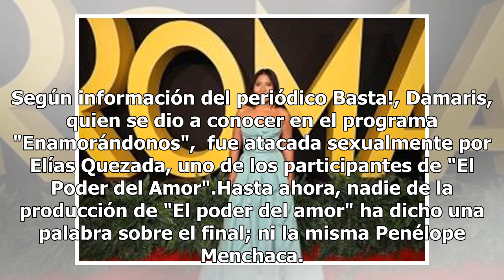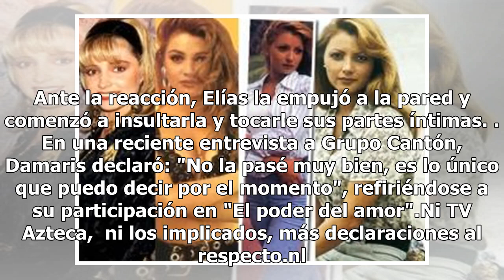Cancelan programa de TV Azteca, "El poder del amor", por presunto abuso sexual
Fue cancelado el programa de TV Azteca "El poder del amor", por presunto abuso sexual; el programa solo duró cinco días al aire y fue retirado, la conductora de la emisión era Penélope Menchaca. Según información del periódico Basta!, Damaris, quien se dio a conocer en el programa "Enamorándonos",  ...